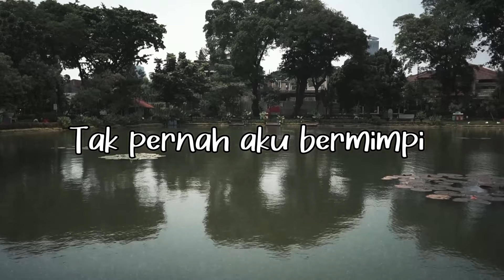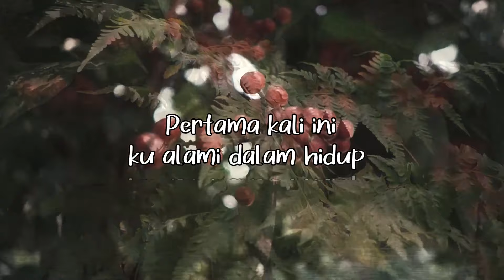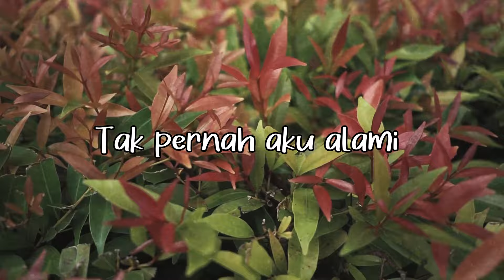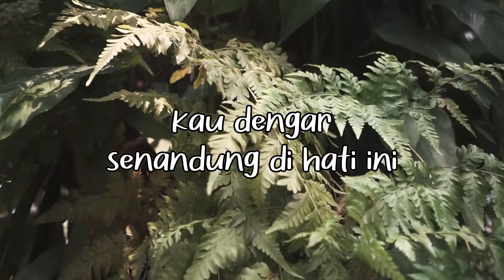Nindy Ellesse - Pertama Dalam Hidupku (Official Lyric Video)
Serba bisa! Itu pasti penilaian anda buat si cantik Nindy Ellesse. Bagaimana tidak? Lagu bergenre apapun, pasti dapat dinyanyikan dengan baik oleh penyanyi berdarah Ambon-Padang ini. Dari slow Pop, Pop Rock, dan lain sebagainya. Seperti saat menyanyikan lagu “Pertama Dalam Hidupku”, anda pasti setuju dengan kami.

BLOK M SQUARE Lt. Basement. Blok B 217-218
Jakarta Selatan

Buruan. Sebelum Kehabisan !